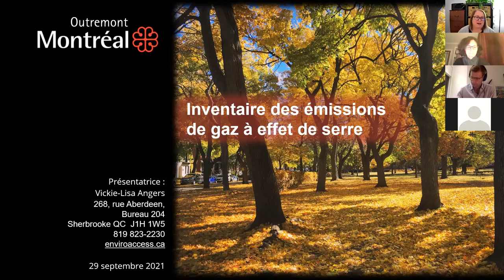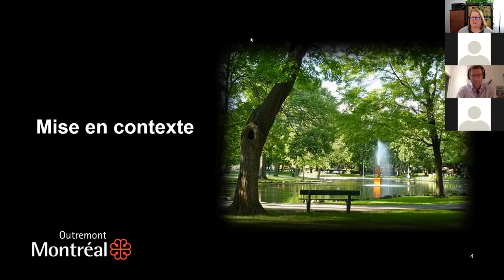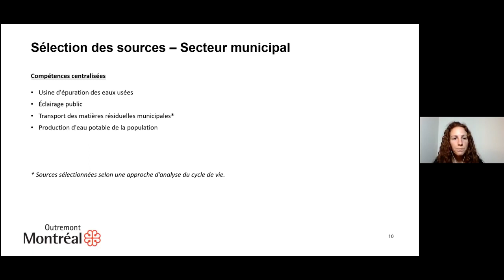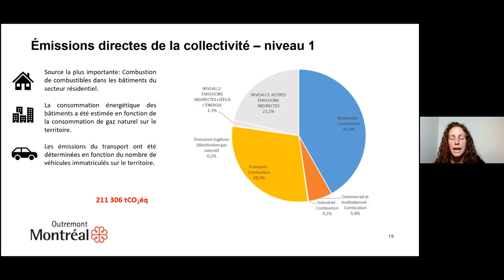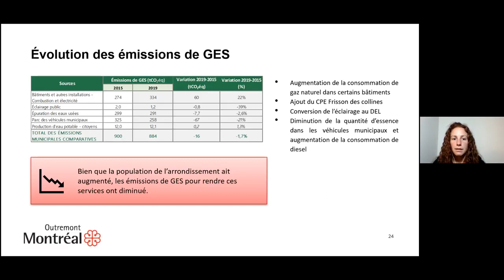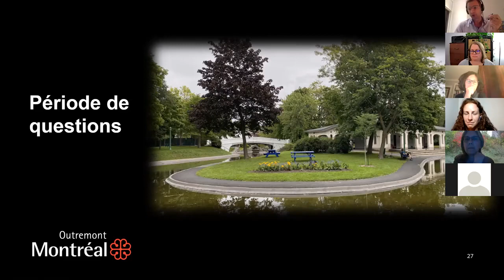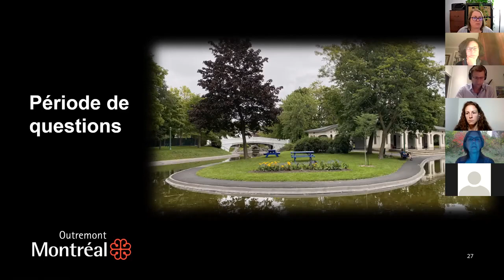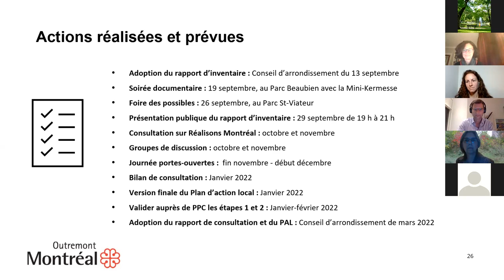Présentation publique virtuelle du rapport d'inventaire GES de l’arrondissement d’Outremont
Depuis plusieurs années, l’arrondissement d’Outremont planifie et assure le développement harmonieux de son territoire dans un objectif de développement durable. L’arrondissement d’Outremont s’est donc récemment doté d’un Plan stratégique 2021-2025 orienté vers une transition écologique réussie; un des projets phares étant la réduction des émissions de GES afin de lutter contre les changements climatiques.

L’arrondissement est membre du programme « Partenaires dans la protection du climat (PPC) » de la Fédération canadienne des municipalités (FCM). Cette collaboration avec la FCM a permis à l’arrondissement d’Outremont de procéder à la réalisation d’un premier inventaire des émissions de GES spécifique à son territoire. Ce rapport présente les résultats de cet exercice et donne un portrait des émissions de GES de l’arrondissement d’Outremont pour la période du 1er janvier au 31 décembre 2019.

Afin de présenter les résultats de l’exercice et de dévoiler la méthodologie employée, une présentation publique virtuelle du rapport d’inventaire des émissions de gaz à effet de serre de l’arrondissement d’Outremont a eu lieu le mercredi 29 septembre dernier.

Le rapport a été présenté par Vickie-Lisa Angers, conseillère et vérificatrice GES chez Enviro-Accès et chargée de projet de l'élaboration du rapport pour l'arrondissement.